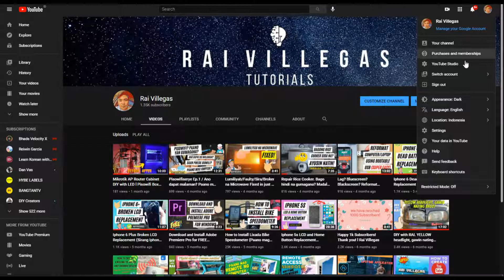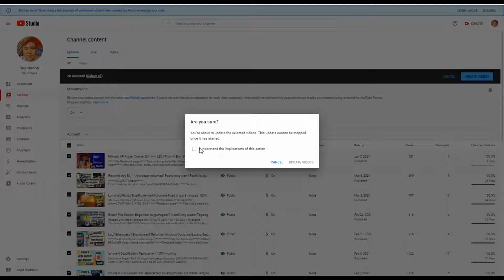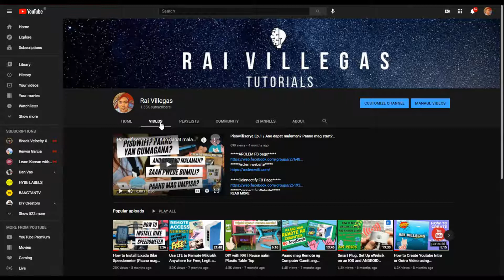Paano Ibalik ang Nawalang Ads sa Youtube | Ads hindi na lumalabas | Retrieve Youtube Ads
Paano Ibalik ang Nawalang Ads sa Youtube | Ads hindi na lumalabas | Retrieve Youtube Ads | Rai Villegas

Tips tricks hacks by Rai Villegas